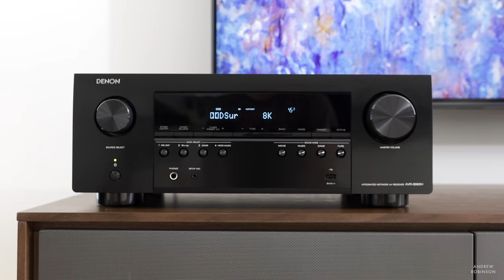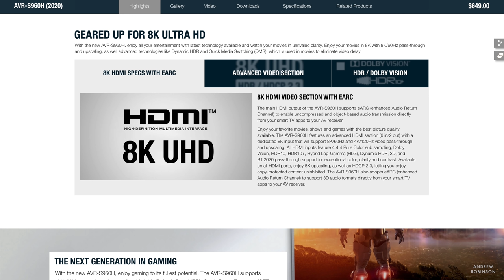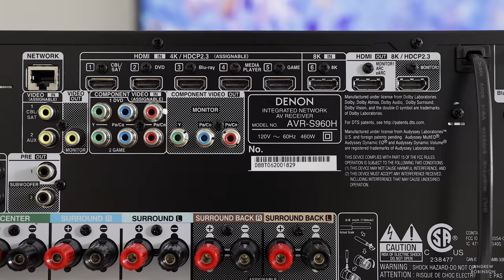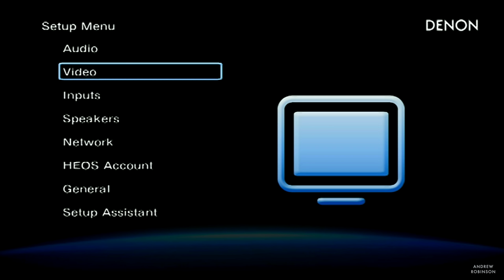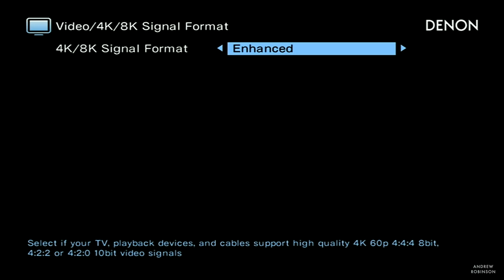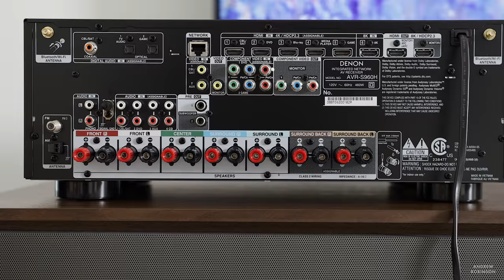SHOULD I BUY an 8K Receiver? A REAL Denon HOME THEATER Receiver Review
✅👇CLICK SHOW MORE👇to see a full list of products shown

Following this 2020 review, it was found that there were significant problems with the HDMI boards in the entire S960H line as well as in other AV receivers which affected many major brands.

► SHOP OUR RECOMMENDED DENON RECEIVERS

Denon 4700H
Denon 6700H

► SHOP THE AVR-S960H 8K DENON HOME THEATER RECEIVER (REVIEWED HERE)

► TESTING THE DENON AVR-S960H RECEIVER

SPEAKERS
Definitive Technology ProCinema 6D System
Wharfedale 85th Anniv. Bookshelf Speakers

MOVIES & GAMING
JoJo Rabbit in 4K
Midway in 4K
Lego Movie 2

► COMPARABLE HOME THEATER RECEIVERS

AV RECEIVERS
Marantz SR5015 8K 7.2 Channel Receiver
Marantz NR1711 7.2 CH 8K AV Receiver
Onkyo 5100

► DENON 8K RECEIVER REVIEW

Being an early adopter of any new tech has its ups and downs. Hiccups along the way are to be expected. You may even be wondering “should I buy an 8K receiver?” This honest look at Denon’s new AVR-S960H 8K receiver is everything you need to know about this line of new Denon receivers for home theater in 2020 to help you find the best receiver for 8K TV.

When building a home theater system, most people shop for the best home theater receiver for the money. The new S960H 8K receiver was high on our list of Denon home theater receivers for our new LG 8K TV. How it would stack up against our favorite AV receiver, the Sony STNDR1080? Surely a new 2020 receiver would best our several year old Sony receiver. The 4k vs 8k, Sony vs Denon battle should easily go to the Denon, but did it?

★  MORE ANDREW ROBINSON REVIEWS